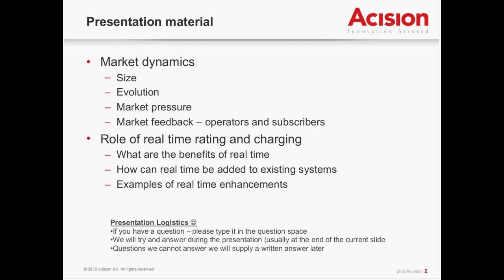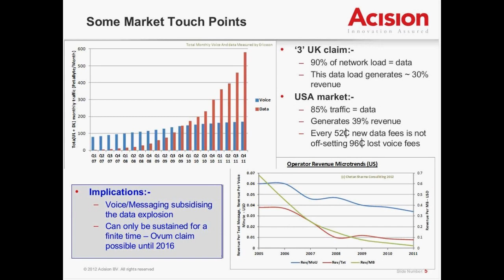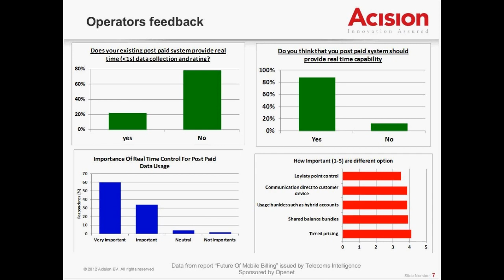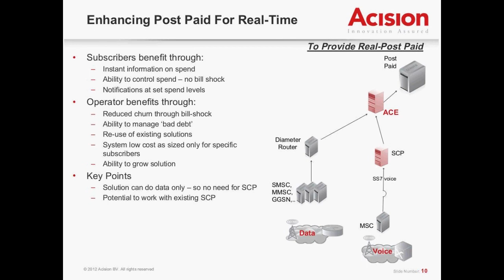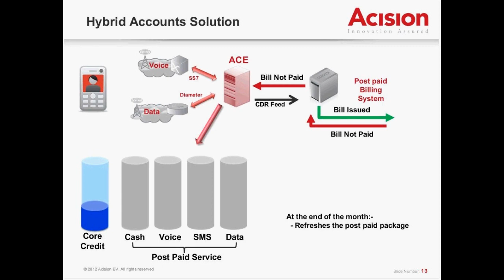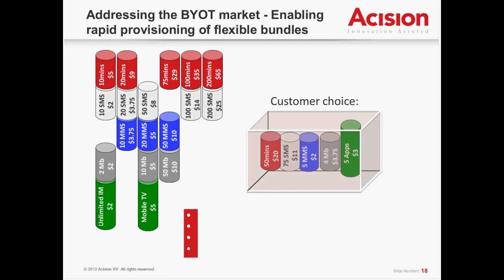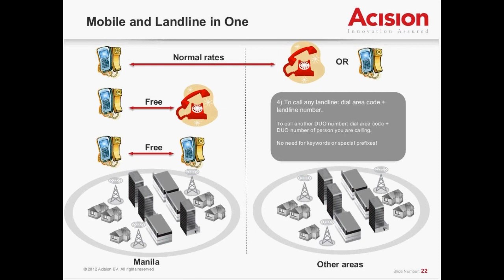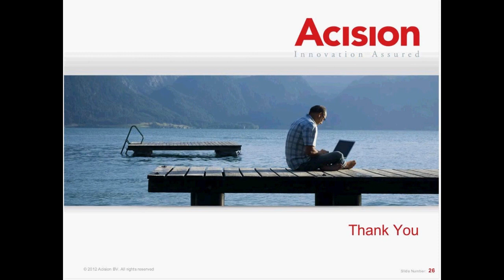Acision webinar - Using a Real Time Rating and Charging Engine to Help Empower Subscribers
Acision has highlighted the following capabilities during the webinar:
- Show how a real time rating and charging system can link to prepaid and post systems to allow true Hybrid accounts
- Highlight how this can be used to reduce "bill shock"
- The capability of the solution to allow subscribers to customise their accounts
- Explain how using a loyalty system can help promote these offers to the correct subscribers

Webinar speaker:
Chris White is Director of Product Management, Charging at Acision and has more than 20 years' experience working in the telecoms industry. Chris joined Acision in 2006 and now holds the position of Director of Product Management for Acision's charging business. In this role, Chris is responsible for defining, developing and delivering innovative charging solutions to the mobile operator market globally, helping them monetise their services and assets.